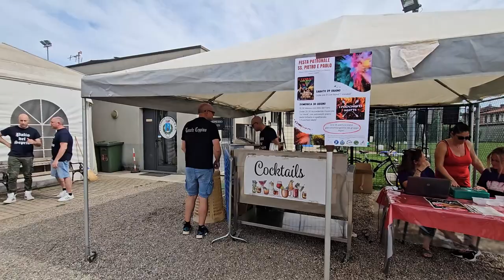2024 06 22 ore 16 28 13 Lonate Ceppino 1 ("Palio del Seprio 2024" - Attesa delle gare)